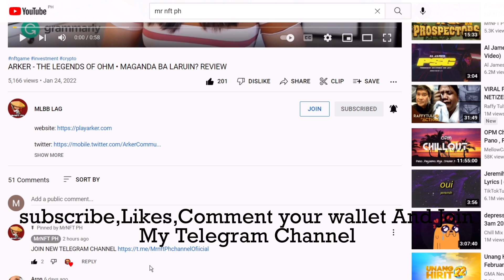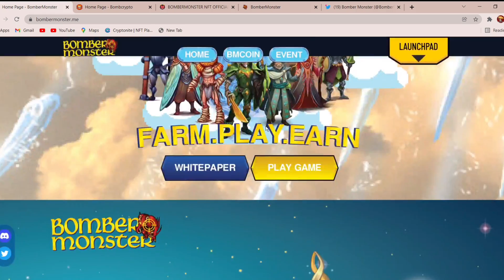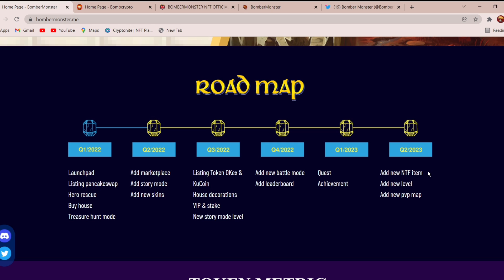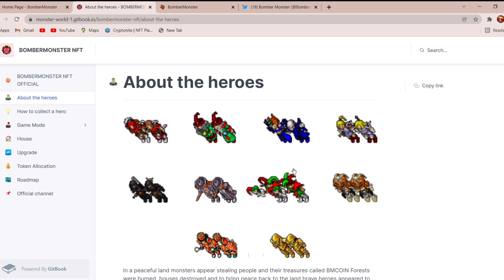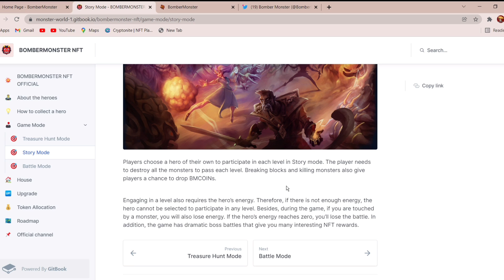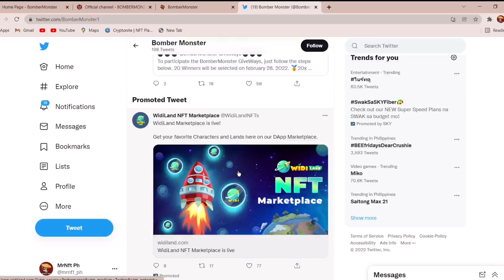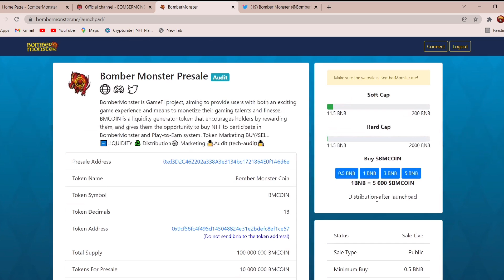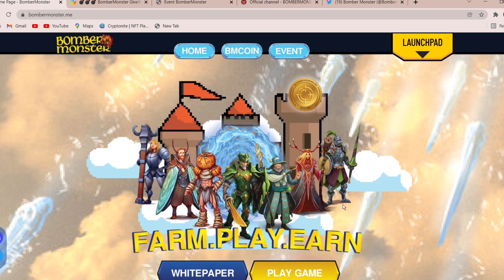BAGONG BOMB CRYPTO RUGPULL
Under no circumstance shall we have any liability to you for any loss of any kind incurred as a result of reliance on any information provided on by MR NFT PH. Your use of the information and your reliance on any information from MR NFT PH is solely at your own risk.